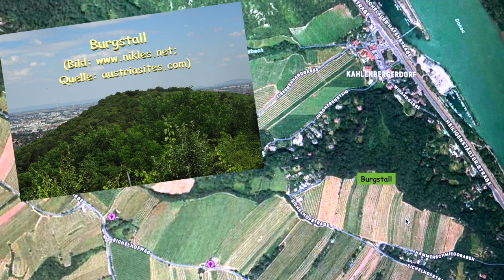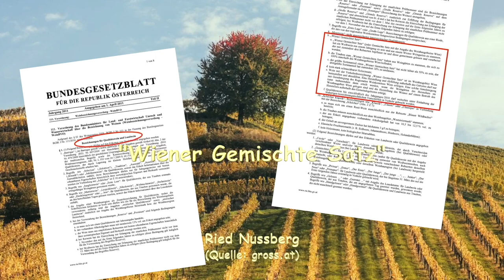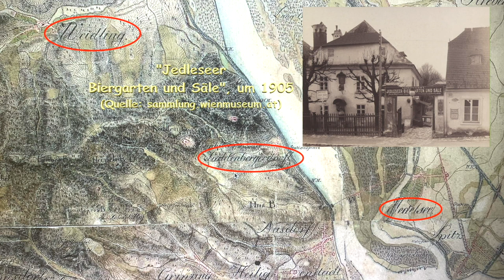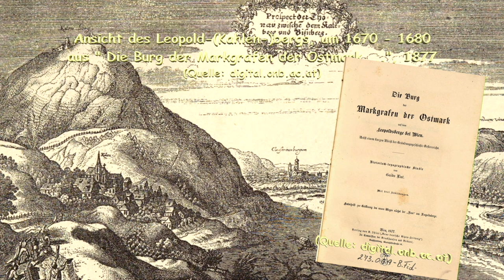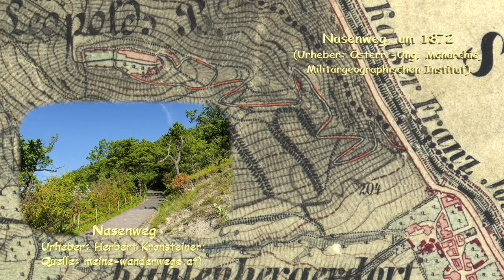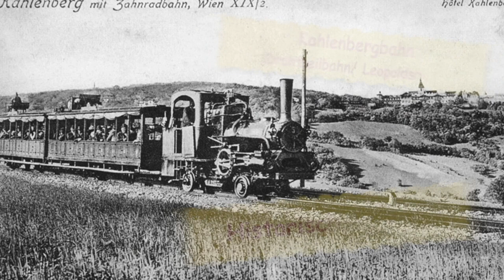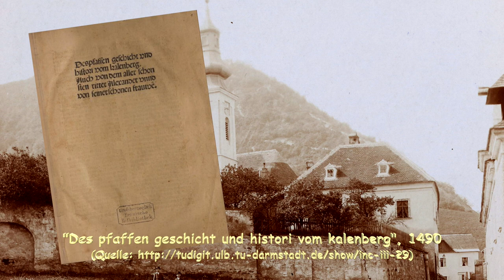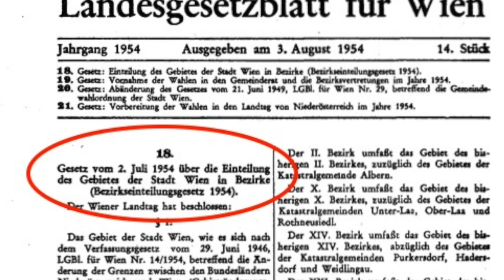Kahlenbergerdorf Historisches Wien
Das Video erzählt die Geschichte der ehemaligen Vorortgemeinde Kahlenbergerdorf. Dabei werden aber auch weitere Themen angesprochen, z.B. wie kommt der ehemalige Kahlenberg zu seinem Namen Leopodsberg und der ehemalige Sau- oder Schweinsberg, kurzfristig auch Josefsberg, schlußendlich zu seinem heutigen Namen Kahlenberg, usw. Wir erfahren etwas über den berühmten Pfaff vom Kahlenberg, über den Kuchelauer Hafen, etc., etc. ...